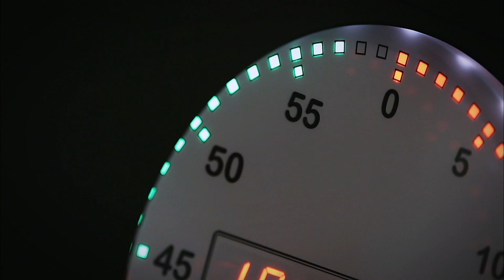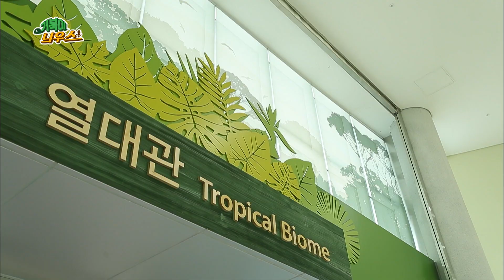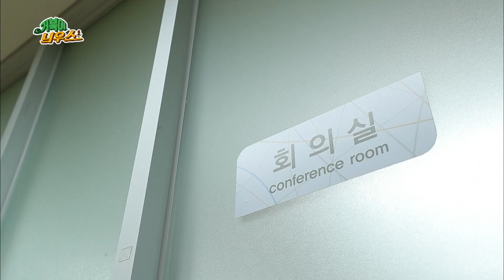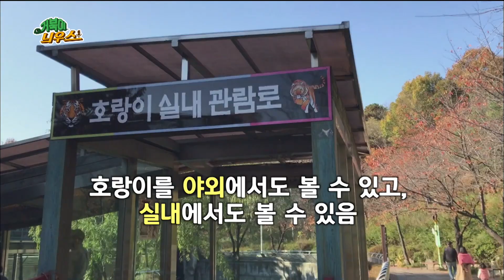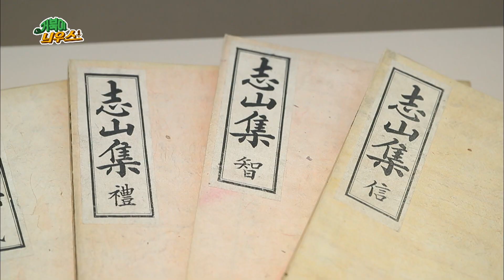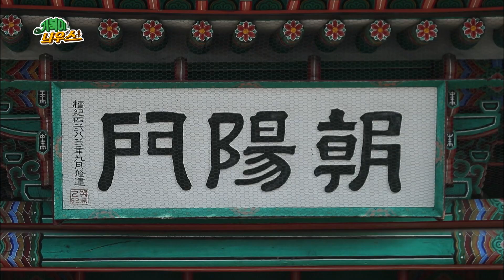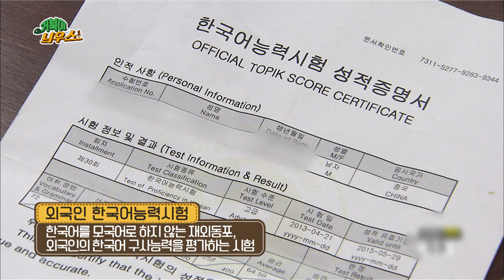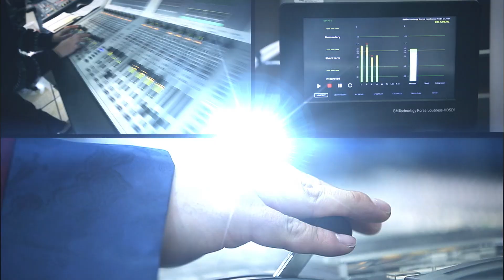대전 세종 충남 400만의 이야기 거북이늬우스 / KBS대전 20190220 방송 [다시보기]